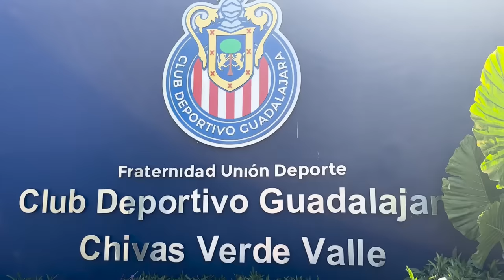ViSITÉ AL SEGUNDO EQUIPO MÁS GRANDE DE MÉXICO⚽🐐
👍 Like para más contenido!

► ¡Sígueme!